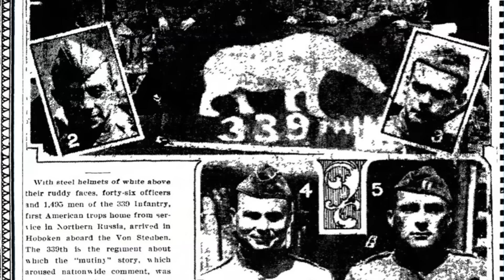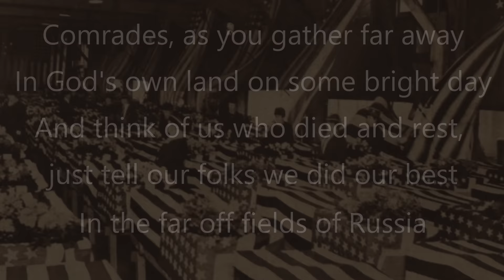The 1918 "Polar Bear" Expedition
Despite the distraction of the ongoing World War, troops from thirteen nations were involved in the Russian Civil War, fighting over a variety of goals and objectives. Among those was the United States,  which had troops fighting in the bitter Russian cold even after the war in Europe came to an end.